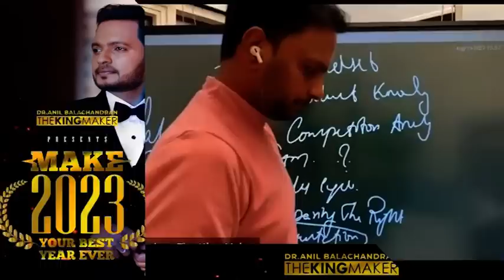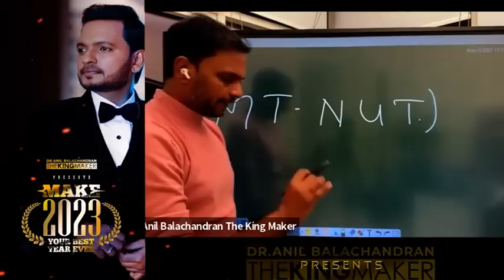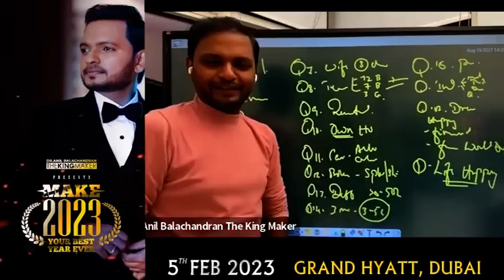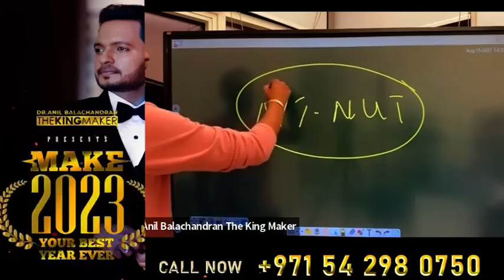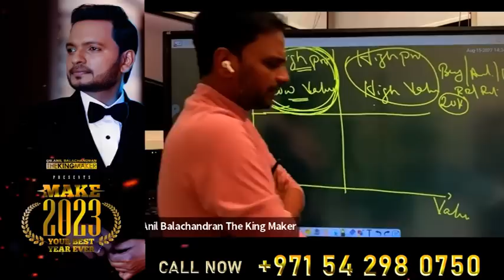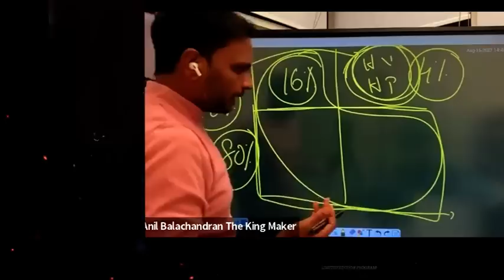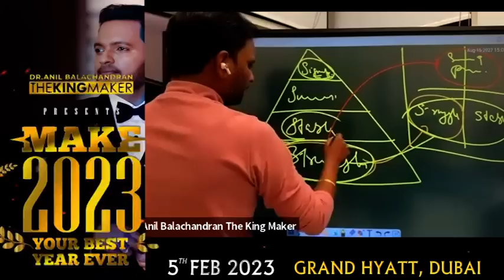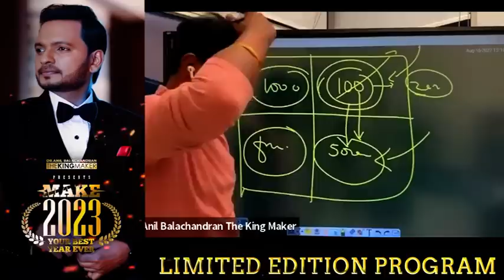SALES PROCESS | Dr. ANIL BALACHANDRAN | അനിൽ ബാലചന്ദ്രൻ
2023 നിങ്ങളുടെ ബിസിനസ്സ് ജീവിതത്തിലെ ഏറ്റവും മികച്ച വർഷമാക്കാൻ... നിങ്ങൾ ചെയ്യേണ്ടത് ഇത്രമാത്രം.

ജനുവരി 4ന് കൊച്ചി  ബോൾഗാട്ടി ഗ്രാൻഡ് ഹയാത്തിൽ അല്ലെങ്കിൽ  ഫെബ്രുവരി 5 ന് ദുബൈയിലെ ഗ്രാൻഡ് ഹയാത്തിൽ നടക്കുന്ന One Day Business Coaching ല്‍ പങ്കെടുക്കുക...
ബാക്കി എനിക്ക് വിട്ടു തരിക!!!

Dr. Anil Balachandran The Kingmaker

ഇപ്പോൾ തന്നെ നിങ്ങളുടെ സീറ്റ് സ്വന്തമാക്കൂ

Congratulations!!! 🎉

Topic 1: Scale Your Business

✅ We Will Learn How You Can Scale Your Business?
✅ Help You To Avoid Mistakes Most Entrepreneurs Make
✅ You will Learn Different Ways To Leverage Technology & Media
✅ Find Strategies You Can Implement To Level Up Your Game in 2023
✅ Detailing on Theory of Consumption
✅ How To Focus on CGP Triangle Methodology To Help You Scale Your Business
✅ You Will Learn What Are The Identity Shift You Need In Order To Scale Your Business

Topic 2: Systemise Your Business

✅ Discover The 3 Forms of Systems To Take Control of Your Business Like A CEO
✅ Learn How To Get Clarity & Confidence in Running Your Business
✅ Learn How To Borrow Strategies From Different Business Models To Keep You Thriving During Challenging Times
✅ With Right Marketing You’ll Learn To Attract & Keep Customers To Keep Your Revenue Going
✅ Learn How To Dominate Your Industry Through The Kingmaker’s Wisdom & Have Financial Freedom
✅ Learn How You Can Build Your Team To Build The System For You
✅ Learn The Power of Network Effect That You Can Apply In Your Business

Topic 3: Sustain Your Business

✅ Learn Lessons Focusing On Sustaining Your Business
✅ Learn About Must-Have Tools To Run Your High-Performance Remote Team
✅ Learn About Content Marketing & The Ladder of Authority In Your Market Place
✅ Learn How To Manage A High Performing Remote Team
✅ The Kingmaker Teach You To Sustain, Grow & Scale Your Business
✅ You’ll Learn Importance of Coaching Skills in Almost All Areas Of Your Life

& Many More Very Important Topics Covered!!!